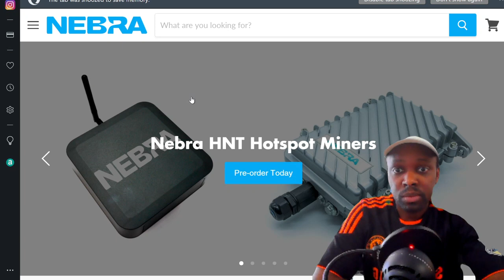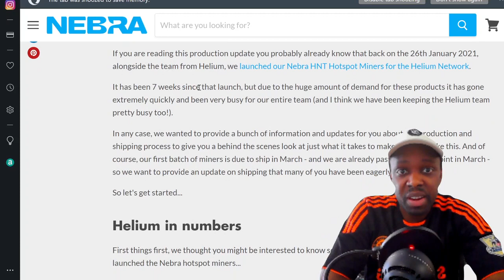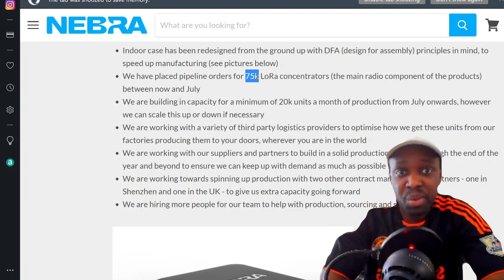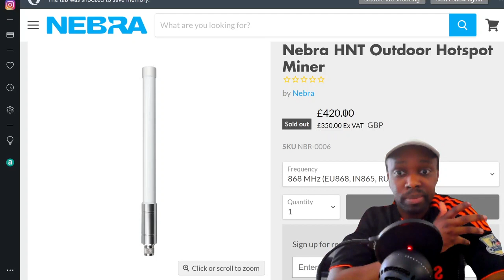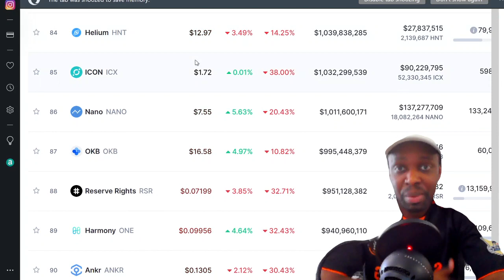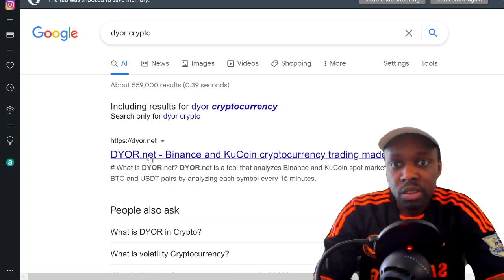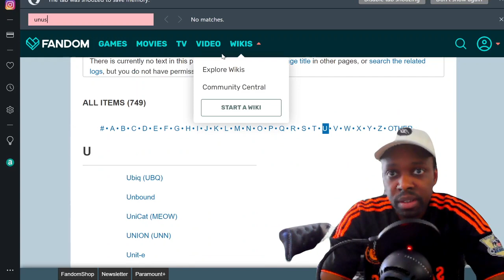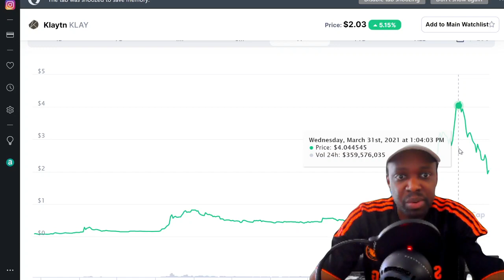Helium Miners sold out! Nebra Calls it quits for now | GSK WEALTH BUILDERS